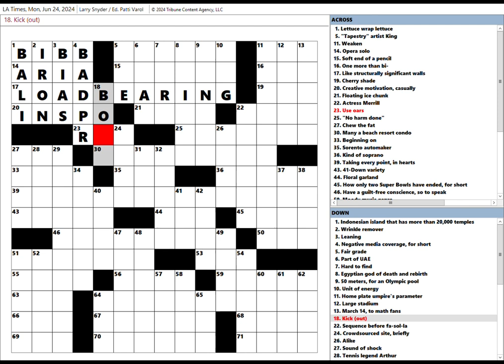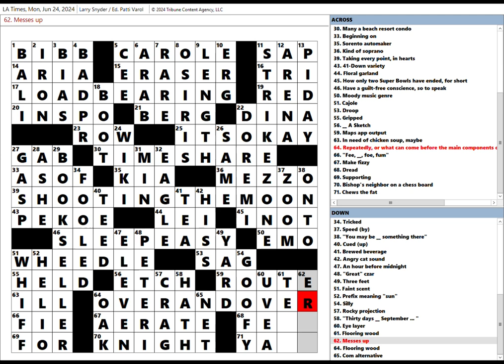Los Angeles Times LAT Crossword Puzzle 06-24-2024